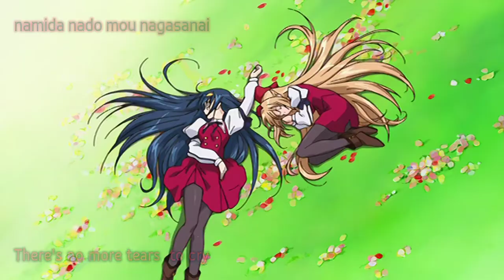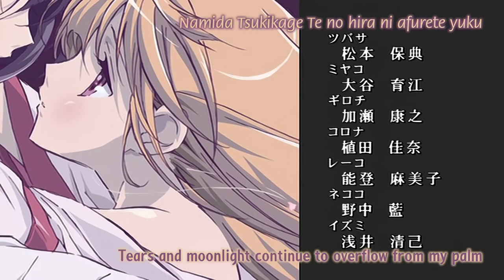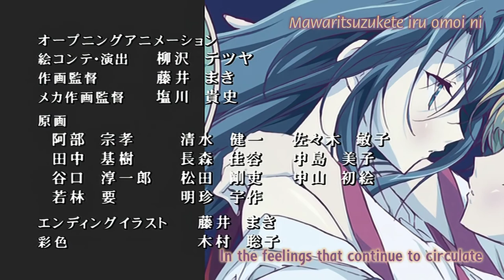Kannazuki no Miko - Episode 4 - English Subbed HD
Anime:
Romanji - Kannazuki no Miko
Japanese - 神無月の巫女
English - Priestesses of the Godless Month
Directed by - Tetsuya Yanagisawa
Written by - Sumio Uetake
Studio - TNK
Licensed by - Geneon USA (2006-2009), Sentai Filmworks (2009-present)
Original network - Chiba TV, TV Kanagawa, TV Saitama, Channel Neco, KBS
English network - Anime Network (2010)

HD Reupload!